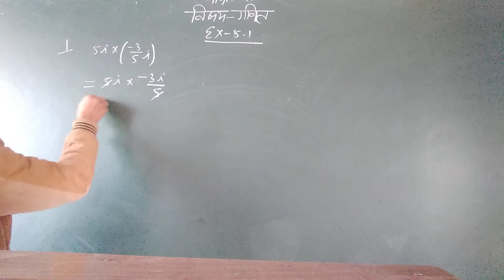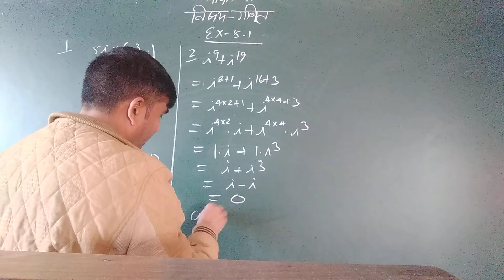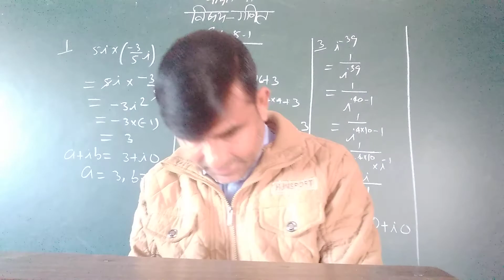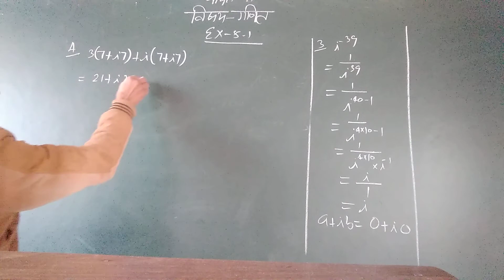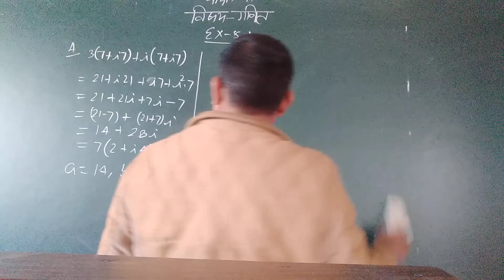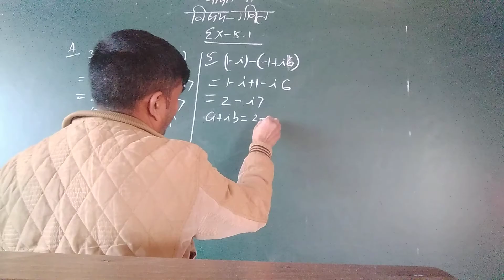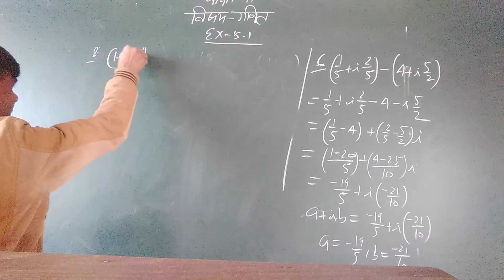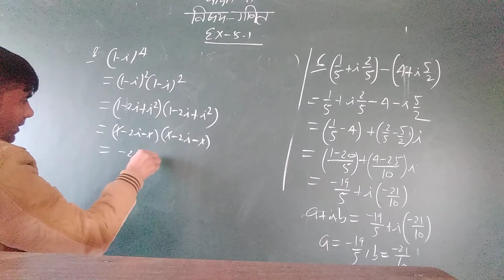Class 11th Maths Part 16